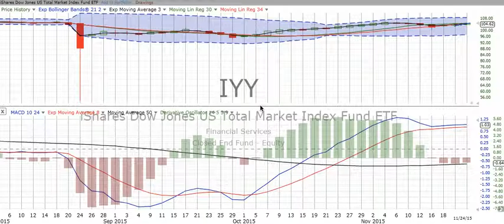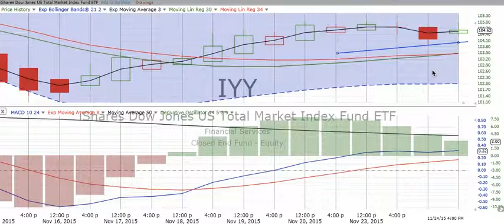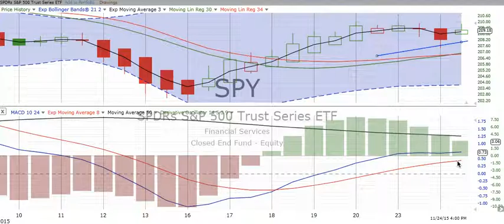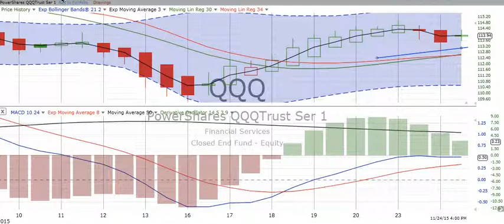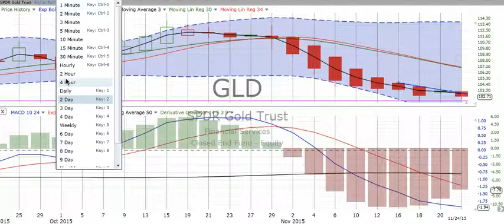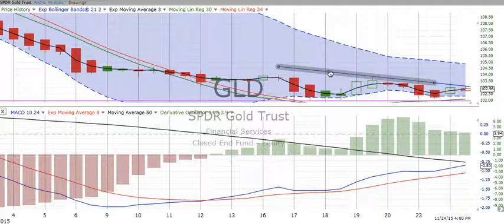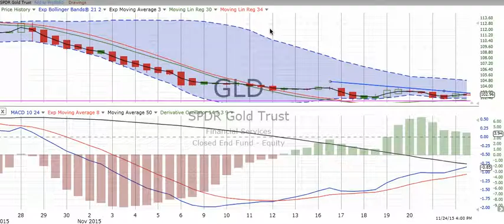Wednesday, November 25, 2015, Stock Chart Training & Trends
Stock chart training and review of overall market, S&P 500, NASDAQ 100 & Gold for Wednesday, November 25, 2015. I would love to have your comments and suggestions!